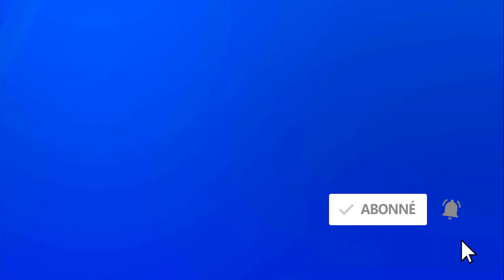COMMENT AVOIR LE PACK PARC AUTOMOBILE GRATUITEMENT SUR COLD WAR ET WARZONE, PACK DE COMBAT GRATUIT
▬▬▬▬▬▬▬ • BIENVENUE 😍 • ▬▬▬▬▬▬▬

▬▬▬▬▬▬▬ • PARTENAIRES 💪 • ▬▬▬▬▬▬▬

👉StealthGamer:
"SOISCOOLMEC"
"STRIKESOISCOOL"

TikTok "SoisCoolMecYTB"
👻Snapchat "soiscoolmec"

.▬▬▬▬▬▬▬ • TOP DON 💰 • ▬▬▬▬▬▬▬

▬▬▬▬▬▬▬ • MUSIQUE OUTRO 🎵 • ▬▬▬▬▬▬▬